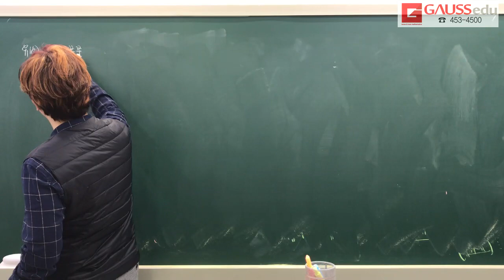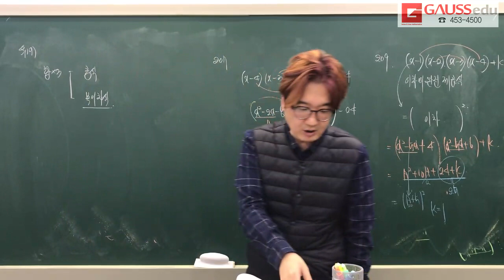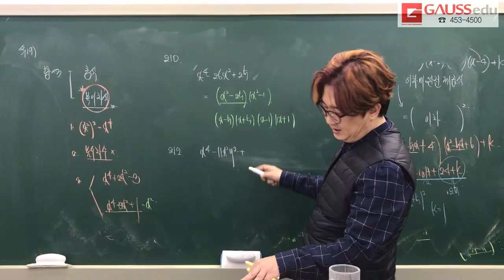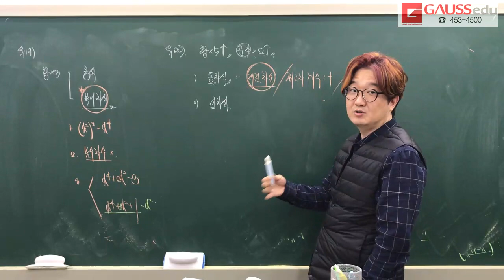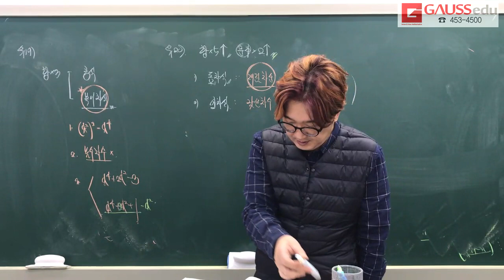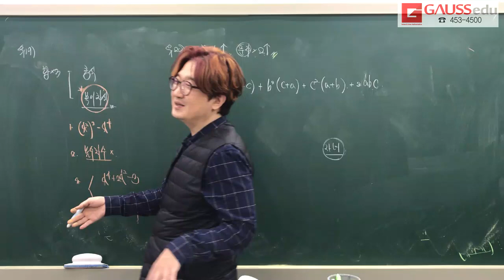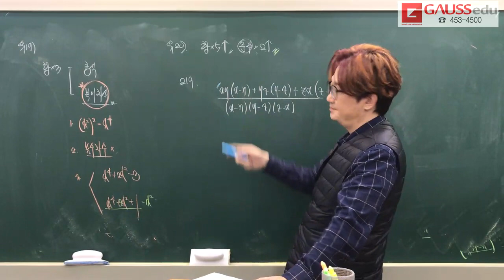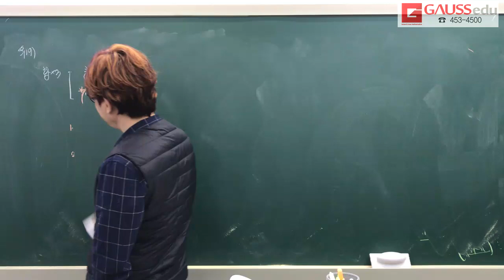2020 쎈수학 수학상 2단원 유형18~20